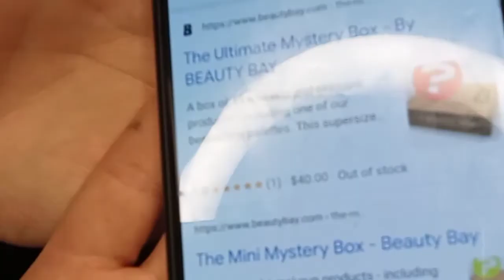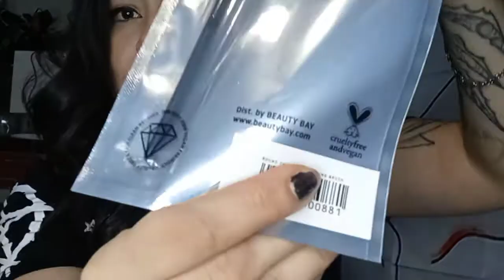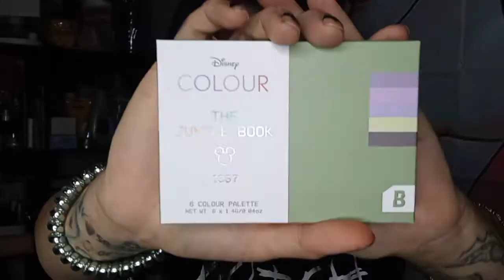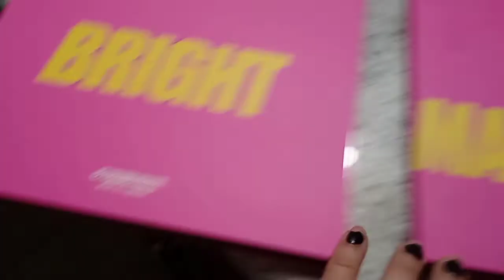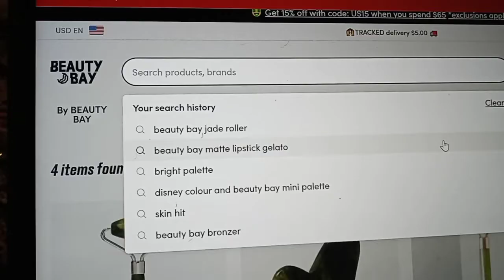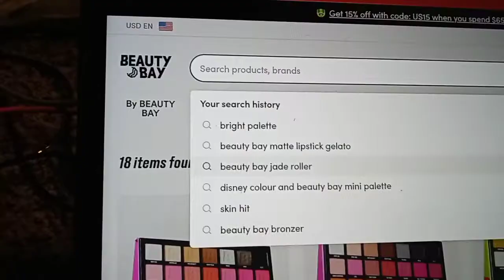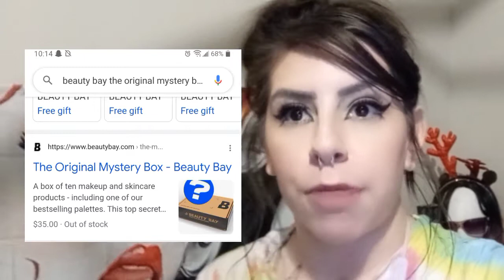$35 Beauty Bay Mystery Box | I was so confused from the beginning! LOL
Hey my beautiful friends, today we're unboxing a @beautybay mystery box! I have so much to say, mainly because I was confused AF! LOL But ultimately I did like the box.

Sorry it's taken me a while to post a video, not only did I hit a rough patch in my mental health, but I was trying to figure out what was going on with this, and other life stuff, hope you understand.  So here's what happened with this box in a nutshell LOL
 What 1st confused me is that when I went to see if I could break the payments into 4, it automatically charged one of my cards. It's never done that before. EVER! Luckily I had gotten paid so it was fine, but still kinda weird.
  2nd was the fact that it was hard to know exactly what MY box was supposed to be. I couldn't really find any info on it so I went to YT and seen there were 2 boxes and that the price that matched mine was supposed to be 14 items, so of course I thought I was extremely ripped off. Than I found out there were some in the UK and it was pounds (different currency here) and that it was 10 items. So I suppose I am lacking only one, but IDK for sure. I didn't want to give any wrong info so I tried to contact Beauty Bay directly thru Twitter and IG and posted about it on TikTok and I haven't heard anything back on any of the platforms. When I first tried, I thought I was missing 5 items but than told them what I thought might have happened and it's in fact only 1 :)
All in all I did like the box, however, I think they need a better way to contact them. Hope you enjoyed the video. (Sorry it's a bit chaotic LOL)